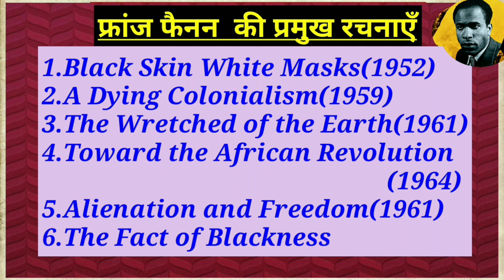Franz Fanon ki rachnaye || फ्रांज फेनन की प्रमुख रचनाएँ || NTA UGC NET/JRF के लिए उपयोगी।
JAGOTHA Pol. Science Classes. IAS,PCS, NTA NET/JRF, TGT,PGT एवं अन्य एकदिवसीय Exam के लिए उपयोगी Video. आपको प्रत्येक हफ्ते में एक-एक video... राजनीतिक विज्ञान से मिलता रहेगा. जिसमे=~ 1. भारतीय संविधान और सामाजिक आंदोलन! 2. पाश्चात्य, मध्य, आधुनिक और समकालीन राजनीतिक विचारक! 3.राजनीतिक सिद्धान्त! 4.तुलनात्मक राजनीति! 5 अंतरराष्ट्रीय संबध! 5. लोक प्रशासन! 6. भारतीय राजनीतिक विचारक! 7. राजनीतिक विज्ञान से सम्बंधित अन्य सामाग्री!
My Intro...
 Mr. MAHESH JAGOTHA
From Political Science Department at HNBGU 'A' Central University Sringar Garhwal (Uttarakhand)
Teaching as a Bonofied Research scholar at D.A.V(pg) Collage Dehradun (Uttarakhand)
Working as a Tutor at shrishti civil Classes { Coching Center @ Dehradun, Uttarakhand} for NTA NET Political Science and civil services, since 3 years.
Learn Online with  MAHESH JAGOTHA ..!

lok prashasan ka arth
lok prashasan niji prashasan mein antar
lok prashasan or niji prashasan me antar

navin lok prashasan

nirnay nirman aur samasya nivaran

nirnay nirman siddhant

political science kya hota hai

prashasan

prashasan ka arth

prativedan

rajniti

rajnitik siddhant ke punarutthan

sanskritikaran kya hai

shodhganga thesis search

thesis kya hota hai

rajnitik siddhant ke adhyayan ke upagam

rashtra rajya kya hai
samantvad
samantwadi vyavastha kya hai
मौलिक अधिकार
लोक प्रशासन का अर्थ प्रकृति एवं क्षेत्र का वर्णन कीजिए

1858
1858 act
buffer state
decline of political theory in hindi
filistin
filistin samasya
j s mill political thought in hindi
lok prashasan
1858 ka bharat shasan adhiniyam
rajniti ke samajh ke vividh upagam
lok prashasan aur niji prashasan mein antar
thesis kaise likhe

samantvad kya hai
aitihasik upagam
brain drain
decline of political theory
filistin ki samasya

lok prashasan ki paribhasha

lok prashasan ki prakriti
phd thesis
phd thesis kaise likhe
plato ka nyay sidhant